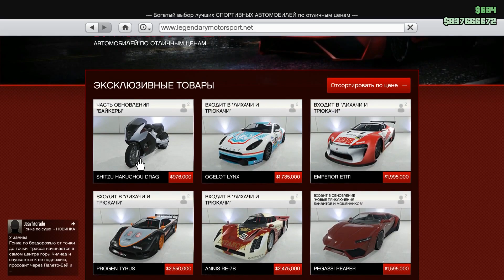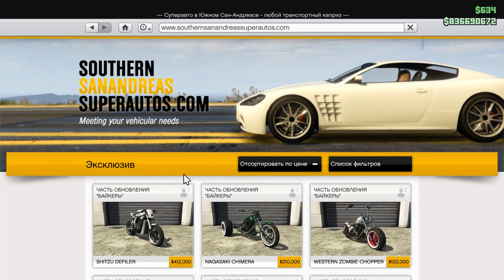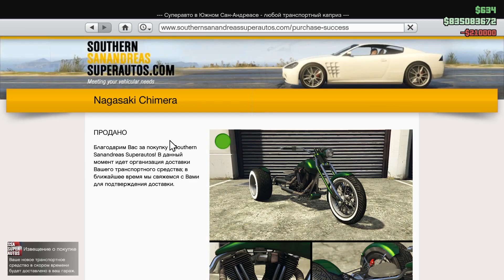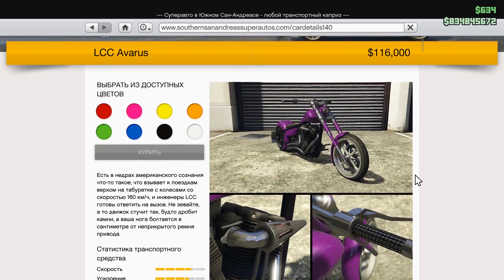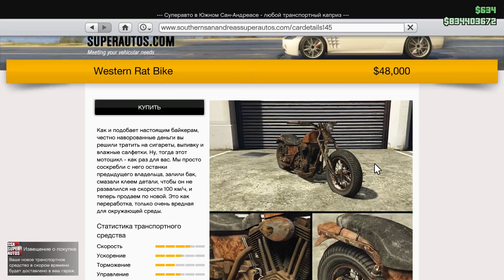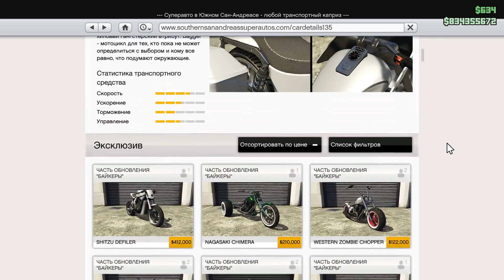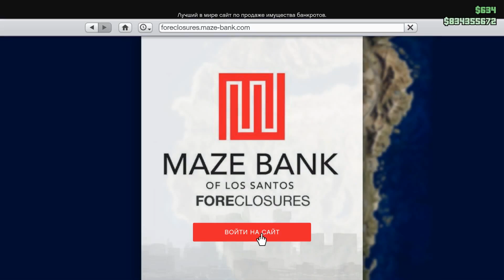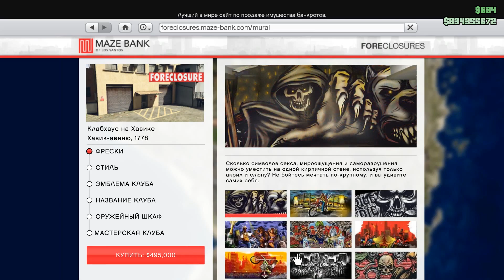GTA ONLINE - ЖИЗНЬ НА ДВУХ КОЛЕСАХ (крутая обнова с байками) #59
Живи как босс банды байкеров в ГТА ОНЛАЙН! Новое обновление БАЙКЕРЫ привности в игру новые мотоциклы, новые татуировки, возможность создать банду байкеров и заниматься байкерскими делишками!

✪ Хочешь играть с нами? Тогда тебе сюда!